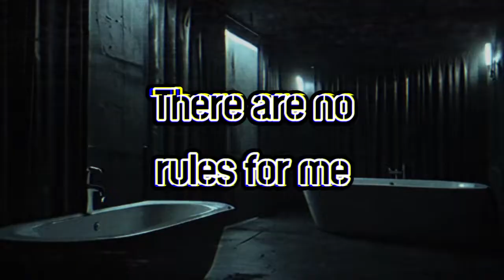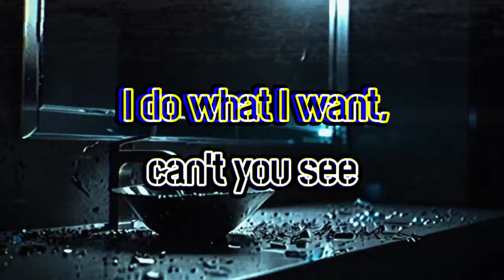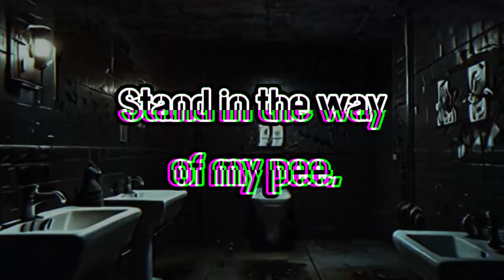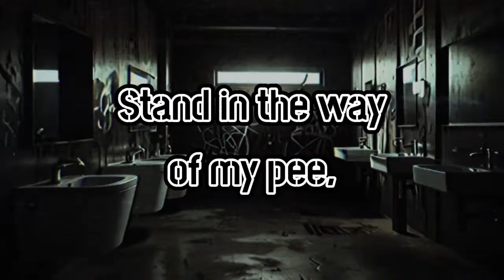AI MUSIC GUY - The sink is where I pee (Metal Version)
Lyrics:
Pee in the sink
You can stare, you can think
Meanwhile I'll piss in the sink
Who needs a toilet when the sink is near
I’m living life without any fear
When I need to pee, I don't need to think
I’ll just go and use the sink
The sink is where I pee
There are no rules for me
Living life wild and free
No time to wait, no time to think
I let it flow right in the sink
Rules and norms, they’re not for me
I do what I want, can’t you see
You can stop, you can stare
I'll just pee without a care
Call the cops if you dare
My piss is what they should beware
Piss, piss, piss
Proudly I piss
My flow is grand
No sink can withstand
So when the urge comes suddenly
Don’t look for a place to be
Remember my philosophy
Stand in the way of my pee,
You might need quite a bit of therapy
You'll leave with a disability

The official YouTube channel for AI MUSIC GUY. Dive into more hilarious and thought-provoking AI-themed music and parodies.